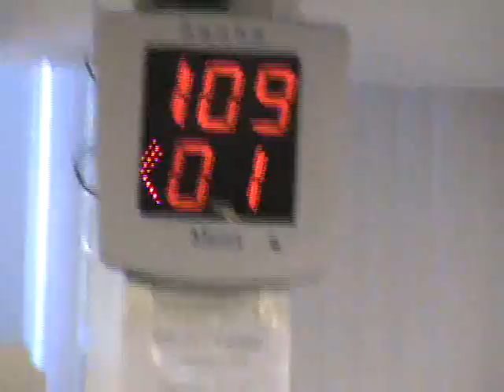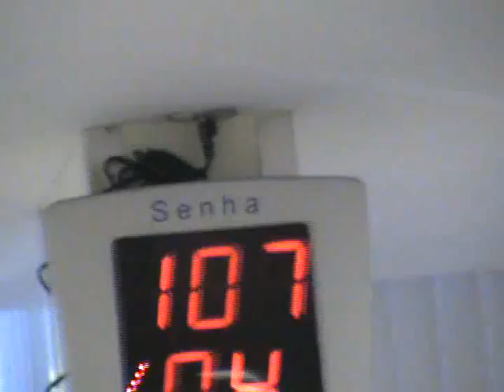No Banco do Brasil